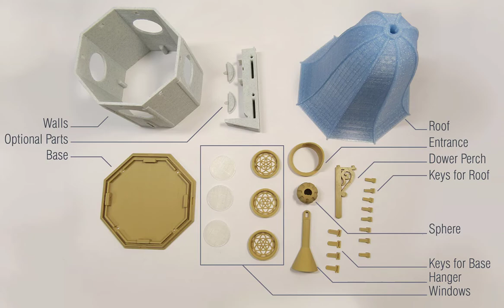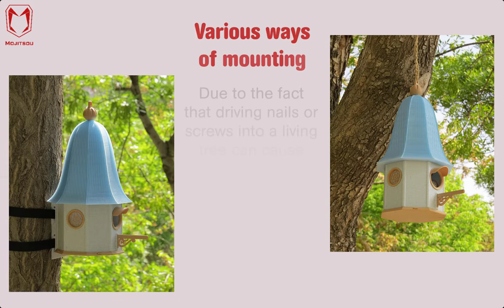ivAn - The Bird House - 3D printed bird house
The ivAn is our first bird house which its parts are 3D designed separately
You need no tools to assemble it by using the pins printed on each part
You can disassemble it as easy as you assembled for cleaning.
Due to the fact that driving nails or screws into a living tree can cause serious damage, we designed an extra part to install your printed bird house without any damage for the tree.

All the tests have been done